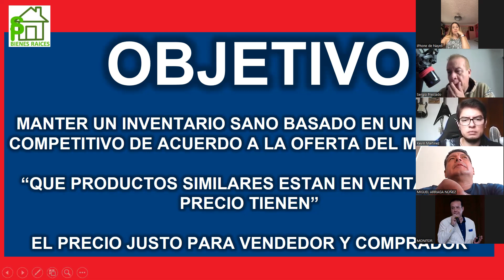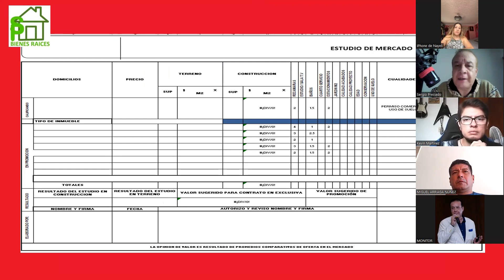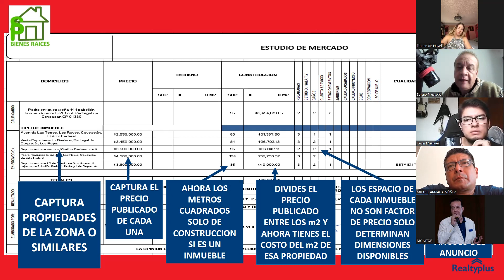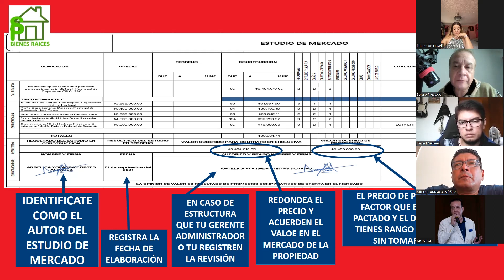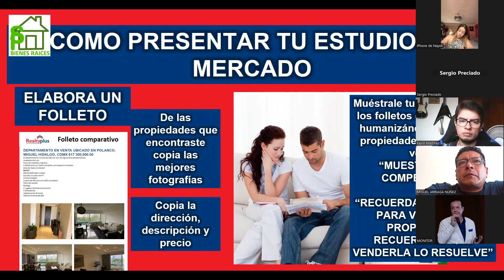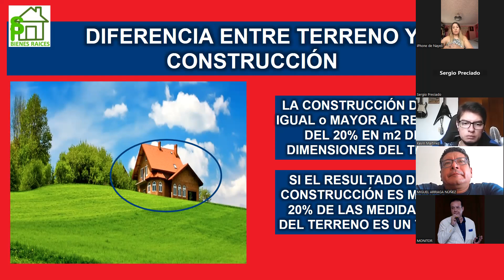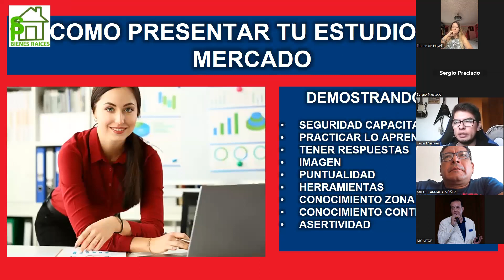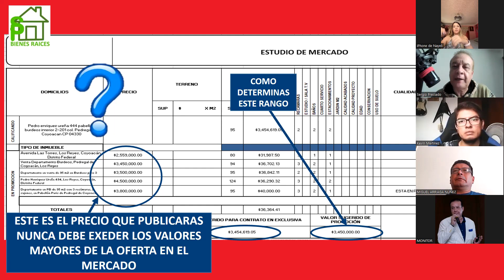ESTUDIO DE MERCADO LULÚ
Un negocio estable y constante se basa en un inventario sano contratos y precio correcto permiten la comercialización